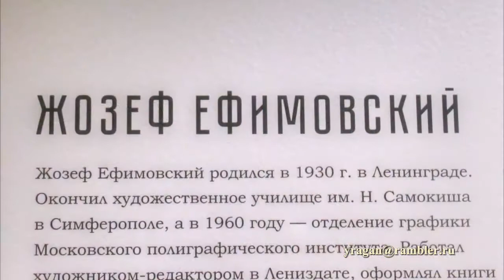Жозеф Ефимовский. Мастер «Боевого карандаша эрарта питер